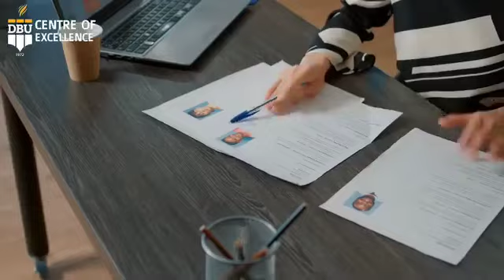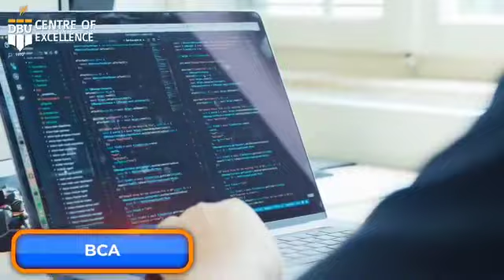Ab aap apni biwi ko housewife ke naam se nahi Pukar sakte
Ab aap apni biwi ko housewife ke naam se nahi Pukar sakta

Reports Wajid Raina